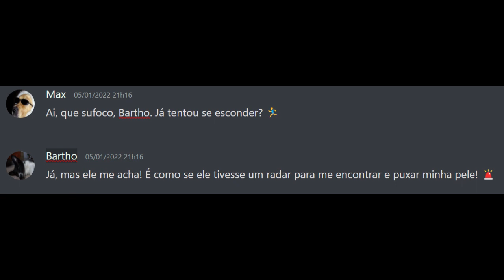95,7% dos cachorros fazem com bebês!!!!